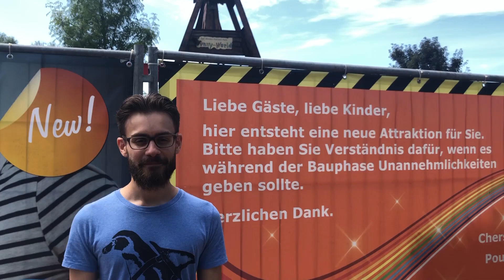Welche neuen Attraktionen gibt es 2019 in Funny-World?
Wir verkaufen Eiskugeln! Wir setzen auf Qualität und bieten Eiscreme Carte d´Or!

Speiseeis in Kugeln von einem bekannten französischen Hersteller, Garantie für Qualität und Genuss

(Speieeiskugeln von Carte d'Or, Qualität und Genuss garantiert)

Entdecken Sie jetzt die Neuheiten 2019:

1) Ein neuer Innenbereich TIKKI TAKKA LAND mit Spielen, Toiletten und einem neuen Snack. In den Kinderknallfarben Pink, Rot und Türkis leuchten Seepferdchen, Seesterne und Tahiti-Sonnenschirme von oben, während in kühles Grün getaucht sind. Genießen Sie Ihren Familienurlaub im Sommer hier im Funny-World Familienfreizeitpark.

Tauchen Sie in ein einzigartiges Ambiente ein. Fühlen Sie sich wie im Urlaub in die Karibik.

2) Montessori-Spiele für Kleinkinder.

„Die Aufgabe der Umgebung ist nicht, das Kind zu formen, sondern ihm zu erlauben, sich zu offenbaren.“, sagte einst Maria Montessori.

Entdecken Sie mit ihren Kindern viele neuen Montessori Materialien für Kleinkinder und Baby in unser Kleinkinder Bereich. Zum Beispiel Brett Mit Verschlüssen, Montessori Teaching Holz, Holzspielzeug, Spielspaß Pädagogisches Spielzeug, Riesen Lego Spielbausteine, Kinderspiel Haus, Klettergerüst für Jungs und Mädchen.

Dadurch werden die Kinder Ihre fünf Sinne entwickeln und verfeinern können. Wir wissen wie teuer das Material ist. Die Umgebung ist auch wichtig. Nur lernen müssen, bringt nichts, wenn es nicht spielerisch ist. Montessori von Anfang an, dann wird es die Kinder viele Jahren begleiten.

3) eine schöne XXL-Prinzessin Riesenrutsche

Unsere neue Riesen Prinzessin Rutsche für alle Prinzen und Prinzessinnen!!

Alle Jungen und Mädchen werden auf dieser Rutsche ihren Spaß haben und wahrscheinlich viele Rollen spielen.

Zusammen mit ihren Freundinnen und Freunden schlüpfen die Kinder in die verschiedenen Rollen: "Mama, Papa, Baby, Einhorn, Prinz, Prinzessin".

Dabei sammeln sie wichtige Erfahrungen und spielen sich sozusagen "in die Welt der Erwachsenen" hinein.

Unsere Riesen Prinzessin Rutsch ermöglicht es den Kindern auch zu lernen, beim Rollenspiel die verschiedenen Regeln einzuhalten: wer macht was?

Wir hoffen, dass die Eltern mit ihren Kindern spielen werden.

Es macht viel Spaß, und die Bindung zwischen Eltern und Kindern wird intensiver.

4) eine riesige Springburg Paw Patrol

Das Paw Patrol Team ist als neue Attraktion bei uns im Funny-World!

Ja viele Kinder sind schon Fan von Paw Patrol, die Helfer auf vier Pfoten.

"Paw Patrol" ist eine unfassbar erfolgreiche kanadische Zeichentrickserie für Kindergartenkinder, die man in 160 Ländern weltweit und in Deutschland bei Netflix und auf Super RTL gucken kann.

Ryder ist der zehnjährigen Junge, der Anführer, Retter und Lehrer für die Hunde.

Das Ziel: Wale, Hühner, Menschen retten, die in Not geraten sind.

"Kein Job ist zu groß, kein Hund ist zu klein"

5) Für die Große Kinder die keine Angst haben: Bongo Bongo Trommel.

Die neue Attraktion wo Sie durch drehen werden! Lassen Sie sich überraschen! Diese Attraktion ist für die Kinder ab 7 Jahren geeignet!

Ihr Funny-World Team.